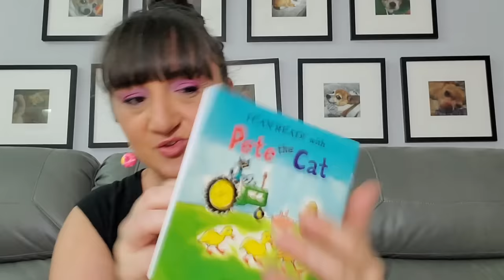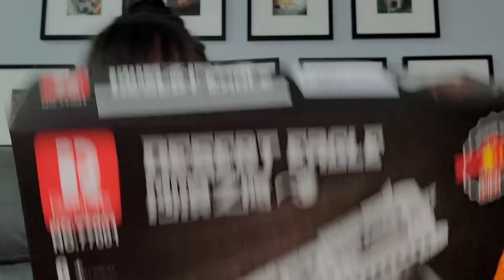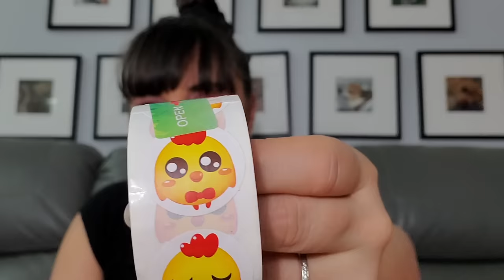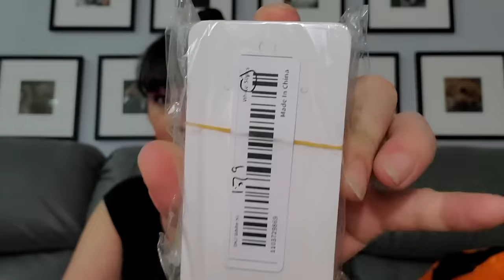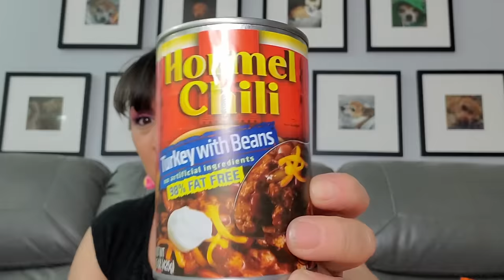TEMU Haul | 11/6/23 | So Many Items I Forgot I Bought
Or search my code【dkk6554】on Temu App to claim the offer

Temu offers:
•$5 credit for late delivery
•Price Protection Policy-If you order something and the price drop within 30 days, you can request a partial refund.

P.O.Box
The Cheap Chick
12620 Beach Blvd.
Ste. 3  # 154
Jacksonville,  FL
32246